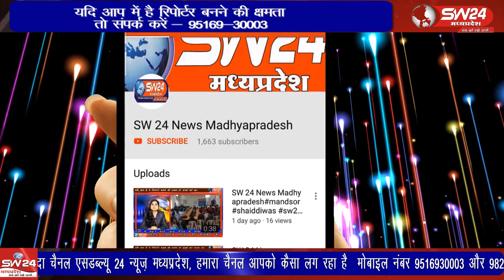ujjain- उज्जैन के टावर चैक पर कांग्रेस के विधायक महेश परमार ने राज्यसभा के सांसद ज्योतिराज सिंधिया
उज्जैन के टावर चैक पर कांग्रेस के विधायक महेश परमार ने राज्यसभा के सांसद ज्योतिराज सिंधिया के बयान पर पलटवार किया कांग्रेस विधायक ने कहा की 1 साल जनता परेशान और बीजेपी के नेता हुए मालामाल। उज्जैन से विरेन्द्र शर्मा कर रिर्पोट